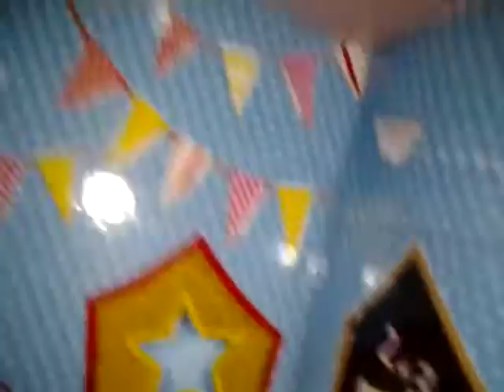Total drama mini lalaloopsy land episode 2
The 11 campers go in cars and they cant have a seat belt on then they build forts and team up to destroy the other teams fort find out what will on total drama mini lalaloopsy land!